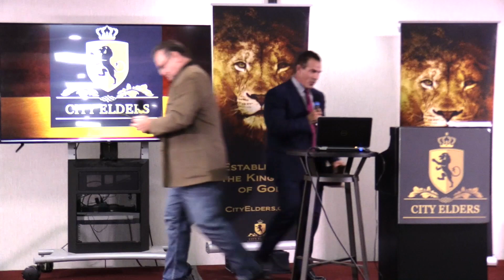Dr Mark Sherwood 10 28 21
Gubernatorial Candidate Dr. Mark Sherwood presents to City Elders